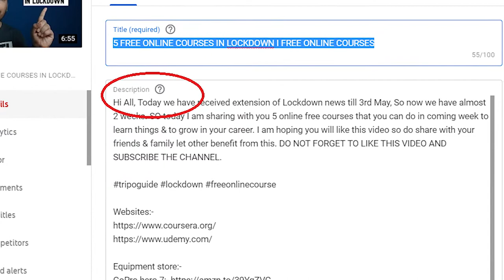How to Get 1000 Subscribers on Youtube and 4000 watch hours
How to get your first 1000 YouTube subscribers fast in 2020.

In this video I'm going to tell you how to get 1000 YouTube subscribers fast! I'm going to share my Five tips,  how to increase your subscriber count, boost your YouTube views and grow past your first 1,000 YouTube subscribers with some pretty simple actionable steps. This video is small guide to achieve the goal of 1000 subscribers on YouTube.

Equipment store:-
GoPro hero 7;
Rode Mic
Ulanzi go pro setup
GoPro Mic Adapter
Scandisk 64Gb Memory card;
Mavic Mini

Please share your suggestions & feedback about this video. You can also help us by commenting below, what sort of travel videos you want to watch so we can bring you that. Tripo Guide also would like to invite individuals to be a part of our team, if you are a vlogger, blogger, writer, researcher, student or in any filed or wants to contribute in TRIPO GUIDE, We welcome you all.

Getting subscribers on YouTube is the hardest but with the simple tips you can get 1000 subscribers.